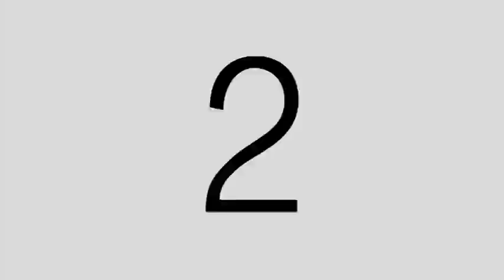Earl + Angela Wedding OSV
Sanctuario de San Antonio, Forbes Park
The Blue Leaf, McKinley Hill
30 November 2011

By: Nice Print Photography